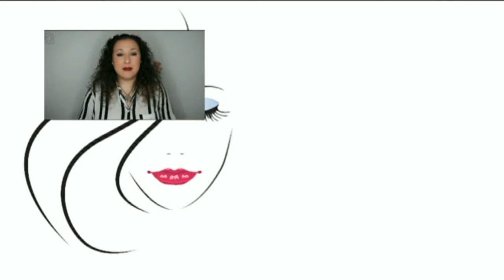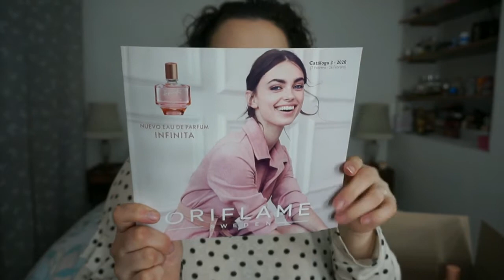Pedido Catálogo 2 | ORIFLAME | Noelia Talero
Quedan 2 días para pasar pedido y es por eso que os traígo el mío de esta catálogo número 2 de este ya comenzado nuevo año.

-Colour Unlimited Eye shadow Stick The One Tono: Flashy Rose 34794

MAQUILLAJE
*Ojos*
-Paletas The Zulu By Juvias Place y Feather By Trihia Corazona Beauty.
-Corretor Infalible More than Concealer Loreal (para el cutcreasse)
-Delineador en gel Inglot tono: Carbón.
-Máscara de pestañas OnColour Oriflame + Pestañas de Ángel Deliplus.

*Cejas*
-Máscara para cejas Brow Cara Oriflame

*Rostro*
-Bb Cream Healthy Bourjois
-Corrector Borrador Antiedad Maybelline.
-Hoola Caramel Paleta Cheekleaders Bronze Squad.
-Fresh Blush Bell Calendario de Adviento.
-Iluminador Coockie Cheekleaders Benefit.

*Labios*
-Delineador Deliplus Ed. Limitada Morado.
-Labial en barra Giordani Gold Oriflame Tono: Burgundy.